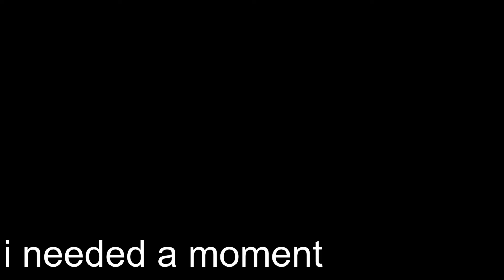LAZARUS TORTURE | The Binding of Isaac: Repentance | Episode #5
Once there was a man. A man whom had yet to see the mysteries of the world. Locked away in his cage, powers manifesting slowly, but surely. As time moved, he remained still. This is how he spent most of his life. Until one day - a flash and a sound zipped through his line of sight, causing him to snap violently out of his daydream. As he shakily rose to his feet, legs weak beneath him, his eyes began to glisten and water as he saw a sight he had only dreamed of prior...

The words read "The Binding of Isaac: Repentance"

As the man approached, he was VIOLENTLY DROPKICKED BY EVERY SINGLE ENEMY IN THE GAME ALL AT ONCE AND EVERYTHING WAS TERRIBLE THE END

i need a break from this game

Way to my heart: You're already there ;)